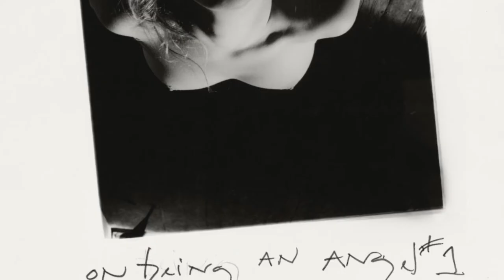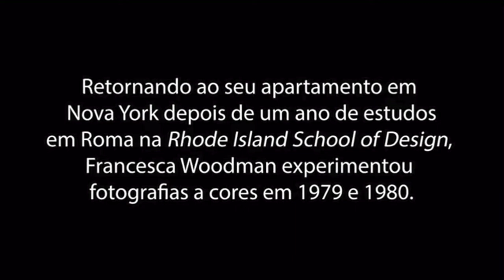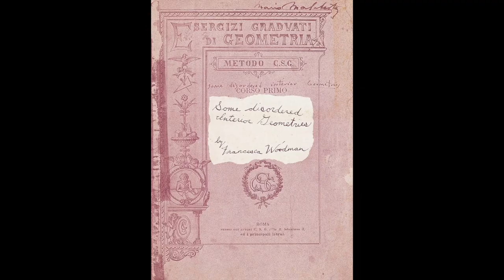Francesca Woodman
a short documentary about francesca woodman , american photographer.